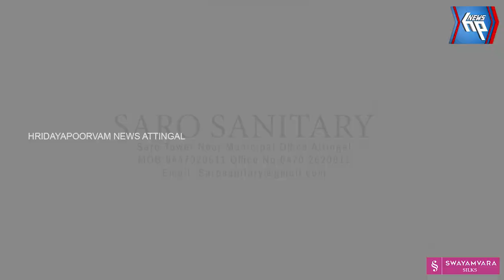ആരും ആശ്രയമില്ലാതെ കഴിഞ്ഞിരുന്ന ദമ്പതികളെ ഏറ്റെടുത്ത് കലാഭവൻ മണി സേവന സമിതി